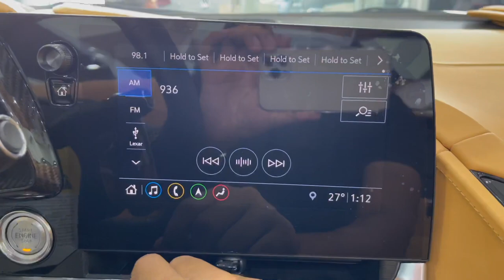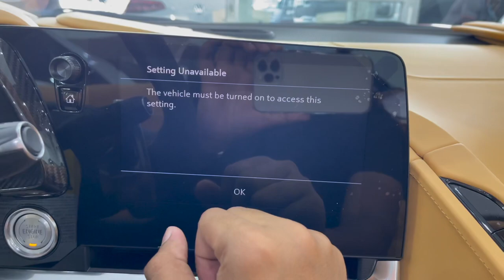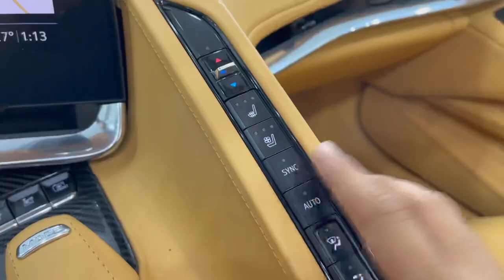2022 Corvette C8 Stingray: This Cheapest Sports Car Makes You Look Rich!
Corvette C8 Stingray is the Cheapest sports car today. Despite being such affordable it easily gives rival to Lamborghini, ferrari & Mclaren too!

ENGINE: 6.2L LT2 V8 Engine
495 hp | 470 lb-ft of torque

Corvette Stingray Price: $60,000
Corvette Stingray Colors: Red, Black, White, Yellow, Blue & Grey